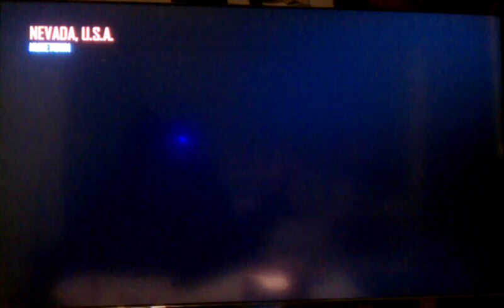black ops to nuketown zombies with friend part 2